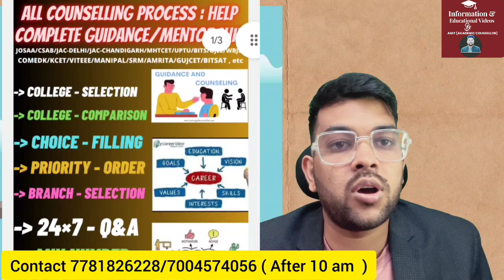MANIPAL Counselling 2024 round 2 allotment announced now ✅ | What to do after getting the allotment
(manipal counseling 2024 complete guidance Course link)

1-1 Guidance will be provided Until your final admission

24×7 Call and msg facility available

(Vit placement 2024 complete Placement details)

(Viteee complete fee structure refund policy ,scholarship, bank loan)

(Viteee 2024 updated Rank vs Branch for phase 5)

manipal
manipal 2024
manipal university counseling 2024
met
MET 2024
important update for manipal
Manipal 2024 counseling official update
MET 2024 counseling urgent official update
Manipal University Counseling 2024 update
Manipal counseling 2024 allotment done
manipal university 2024 counseling update
manipal University 2024 round 2 allotment
manipal 2024 round 2 allotment announced
met 2024 round 2 allotment announced
met round 2 2024 what to do after allotment